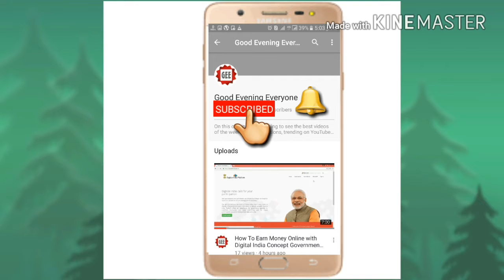Mtv Roadies Extreme Leaked Snap